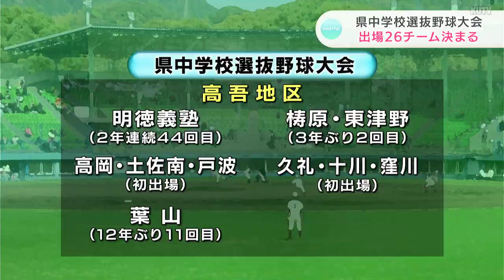中学野球界の「春のセンバツ」高知県中学校選抜野球大会 ３月２５日開幕 出場２６チーム決まる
高知県内中学野球界の「春のセンバツ」=県中学校選抜野球大会の選考委員会が高知市で開かれ、大会に出場する26チームが決まりました。

県中学校選抜野球大会は、今年で76回目を迎えます。去年に続いて今年も各チームの総合力、将来性、地域性などをもとに選考が行われ、出場する26チームが決定しました。

安芸地区からは3チームで、安田・芸西、清水ヶ丘・安芸、田野・馬路・奈半利が、それぞれ連合チームとして初めての出場となります。

香長土地区からは3チームで、香長、野市・夜須連合チーム、鏡野が出場します。

高知地区からは、去年、ベスト4に進出した介良や、初の準優勝を果たした西部など、最も多い12チームが出場します。南海・横浜の連合チームは、8年ぶり2回目の出場、城西・城北・潮江は、連合チームとして初めての出場です。

高吾地区からは5チームで、高岡・土佐南・戸波、久礼・十川・窪川、それぞれの連合チームが初出場。葉山は、12年ぶり11回目の出場です。

幡多地区は3チームで、去年、連合チームで出場した中村は、今年、単独出場。大月・清水、宿毛・宿毛東が、それぞれ連合チームとして出場します。

組み合わせ抽選会は2月24日（土）で、大会は3月25日（月）に開幕します。